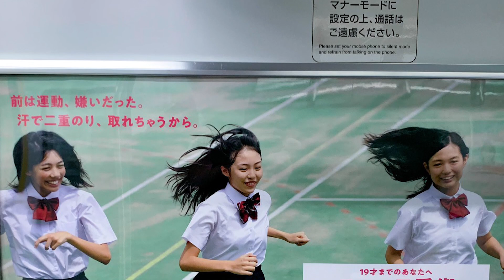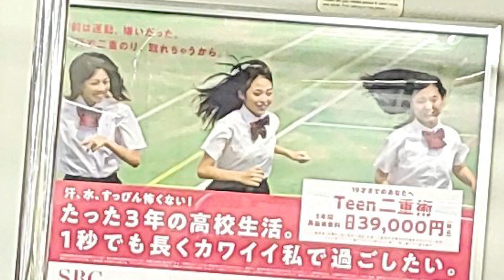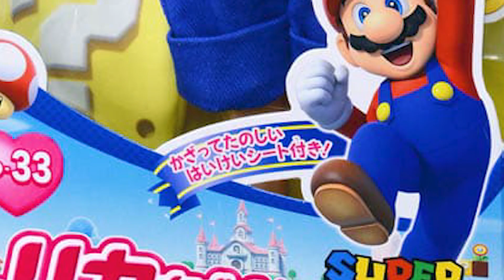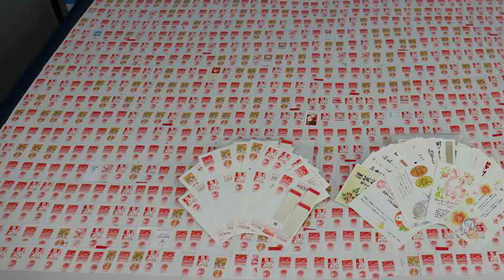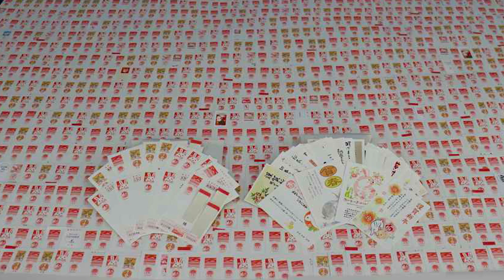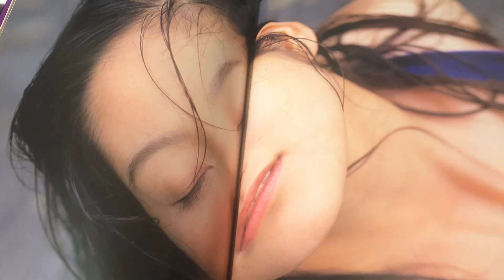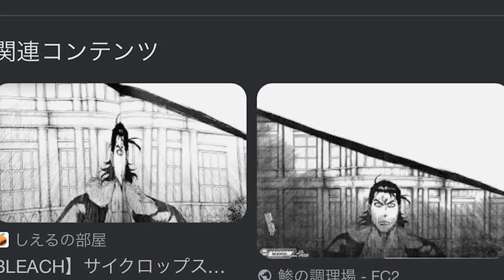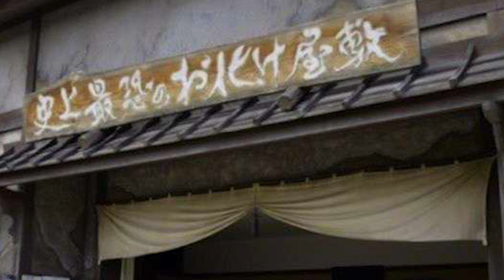Weird, Bizarre, and Scary News From Japan February 2023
Meitaisho: Bizarre Incidents From Japan’s Past Vol. 1

Each month we take a look at the weird, bizarre, whacky, and scary news to come out of Japan!

Sources (note that these links may often turn dead because sites regularly purge articles, so use the Wayback Machine if it no longer works):